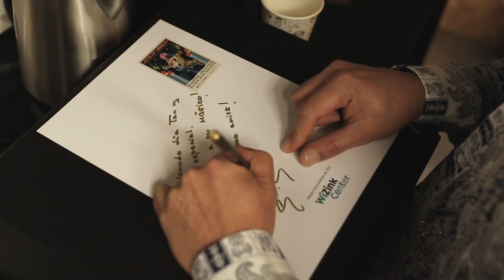Love of Lesbian - Fin de gira V.E.H.N.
Fin de gira V.E.H.N. en Razzmatazz (Barcelona) y Wizink Center (Madrid) -Noviembre de 2023